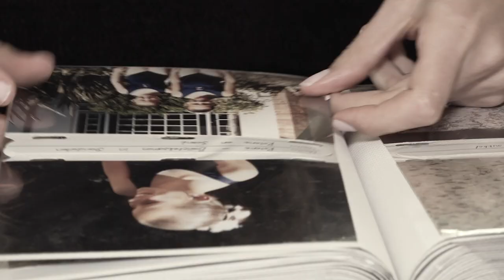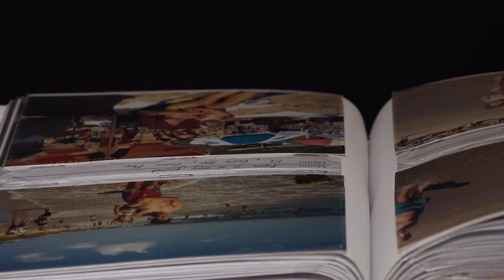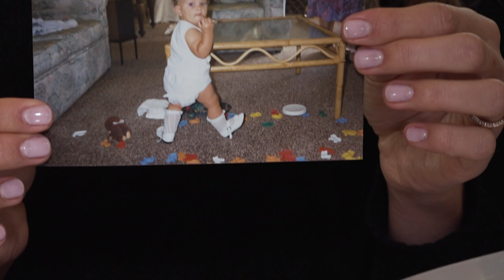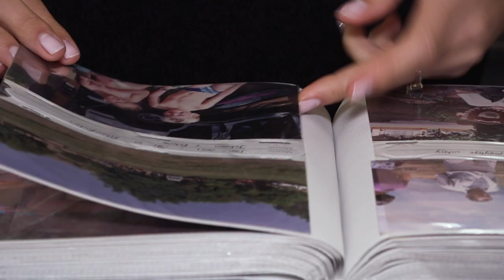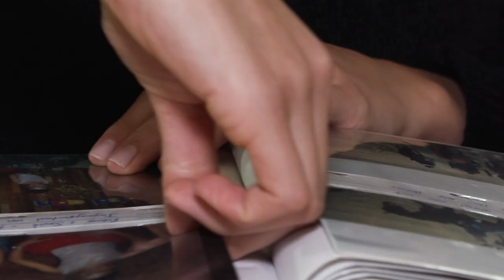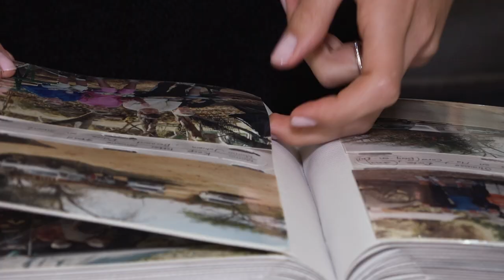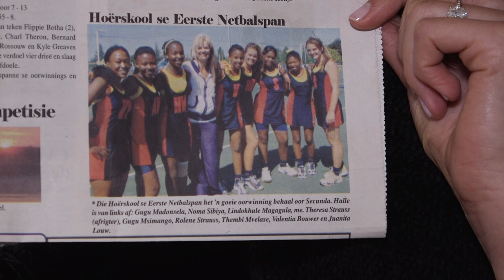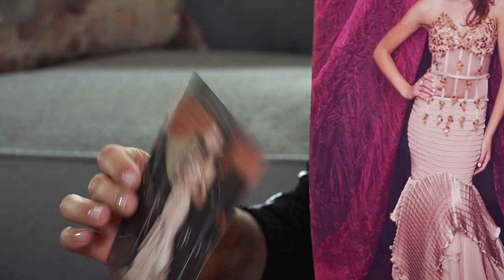Childhood Memories | Rolene Strauss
Welcome back!

This is a very personal and special video for me as I am sharing some childhood memories with you; From being an in-vitro baby to my 27-year-long best friend, relationship with my brother and matric farewell dress!

Hope you find it special too (-: